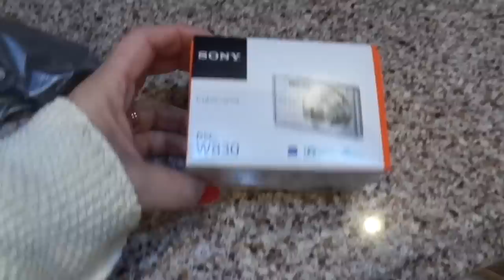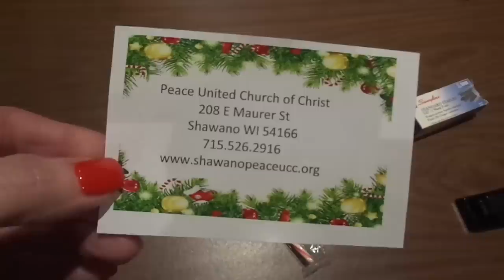Vlogmas 2018: Day 6!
Kodiak Cakes Powder
Estee Lauder Palette

Apple Watch Band